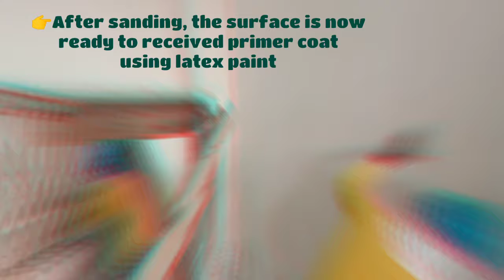How to Apply Skim Coat on Rough Surface | How to Skimcoat Wall |Paano Magmasilya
Skimcoating is part of the preparation of finishing works - painting. 👷‍♂

2 coat skim plaster,
skim coat 388,
level 5 skim coat finish,
masilya sa kahoy,
masilya sa bakal,
masilya sa kisame,
masilya sa hardiflex,
masilya sa motor,
masilya sa kotse,
masilya apo ng mamay,
masilya ng kahoy,
masilya sa sasakyan,
masilya brand,
paano mag masilya ng bakal,
pang masilya sa bakal,
boysen masilya,
masilya ceiling,
diy masilya,
masilya et papa,
masilya in english,